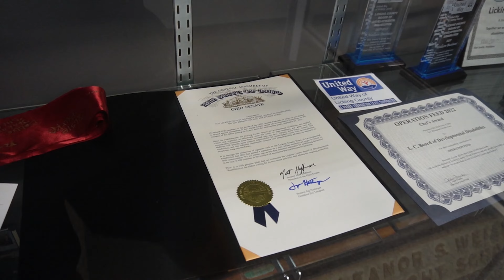Ep 104: Ken Smith of AbilityTech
We sit down and talk with Ken Smith of Abiliytech to learn more about how technology can improve the lives of people with disabilities.